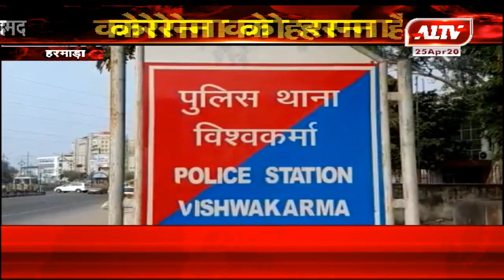हरमाड़ा : लॉकडाउन में अवैध शराब का कारोबार